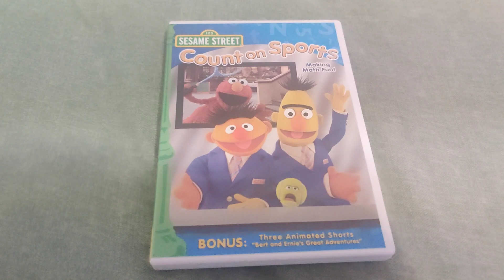SESAME STREET - Count On Sports DVD Overview!